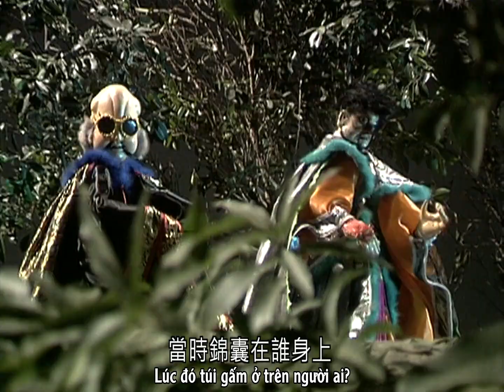Hải Thương Quân, Tần Giả Tiên, Nghiệp Đồ Linh: "Vũ trụ luân hồi, lặng lẽ buồn thương."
Kịch rối Tích Lịch (PILI) phần 14 - Tích Lịch U Linh tiễn, tập 11

Nhân vật: Nghĩ Thiên - Hải Thương Quân, Tần Giả Tiên, Nghiệp Đồ Linh | Vũ Trụ Thần Tri (Nhất Diệp Thư)

Bản quyền nội dung đoạn trích thuộc về 霹靂國際多媒體股份有限公司, người dịch chỉ sở hữu bản dịch tiếng Việt. Vui lòng không repost ở bất cứ đâu, khuyến khích tìm mua và ủng hộ phim có bản quyền. Mời ghé thăm các trang chính thức để tìm hiểu thông tin:

Sự nghiệp diễn vở của đại ca Hải bắt đầu từ đây =)))))))))))))